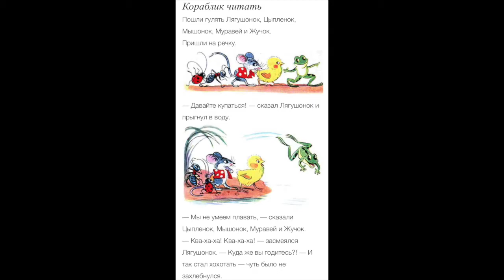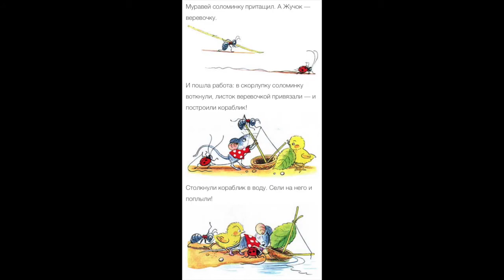Давай почитаем! Кораблик. В.Сутеев. (Читает Надежда Гениуш) Children books in Russian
Reading children books in Russian. Slideshow. Детские книги. Иллюстрации автора!